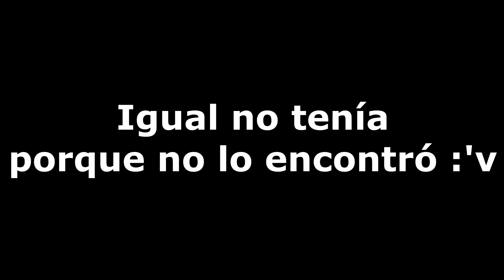¿TE PUEDES VESTIR CON $15 Dólares EN BOLIVIA?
Crees que en Bolivia se pueda vestir con tan solo 100 Bs.? (aprox. 15$) estoy seguro que después de ver el vídeo quedarás atónit@!

No te olvides ver el último vídeo que subí :D